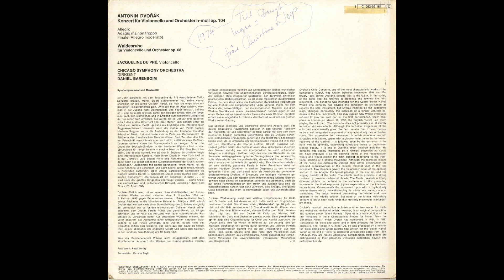Silent Tone Record/Dvorak:Cello concerto,Waldesruhe/du Pré,Barenboim,The Chicago Symphony Orchestra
ドヴォルザーク(Dvorak,德沃夏克):チェロ協奏曲(Cello concerto,大提琴协奏曲)Op.104，森の静けさ(Waldesruhe,寂静的森林)Op.68/ジャクリーヌ･デュ･プレ(Jacqueline du Pré,杰奎琳·杜·普雷)(vc),ダニエル･バレンボイム(Daniel Barenboim,丹尼尔巴伦博伊姆)指揮シカゴ交響楽団(The Chicago Symphony Orchestra,芝加哥交響樂團)/独ELECTROLA:1C 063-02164 DE STEREO Original/管理番号:9739/